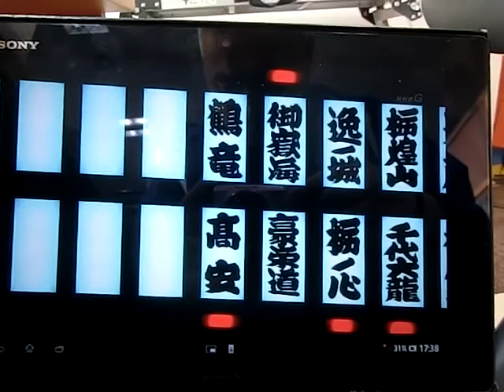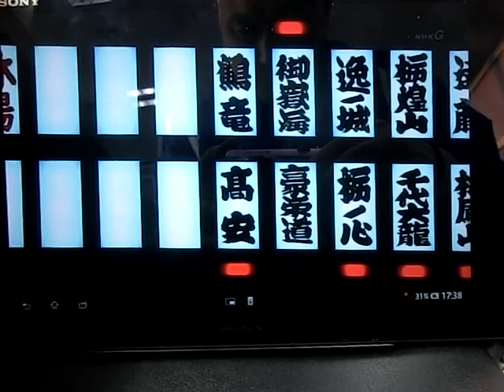マジか！今日の鶴竜 Ｈ３０年３月25日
新車市場ジェイボーイ明石店です。
今日の鶴竜　Ｈ３０年３月25日　です。

ブログです

００６６－９７１１－９６９５５４（フリーダイヤル）

０７８－９３９－３０７０